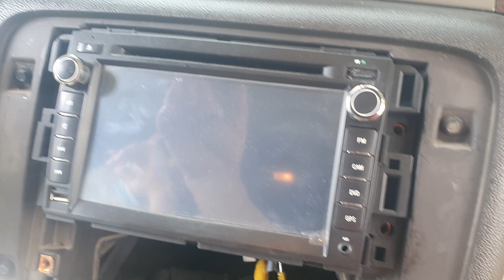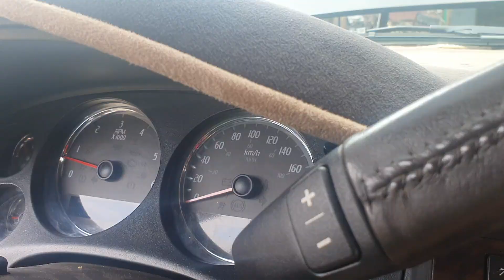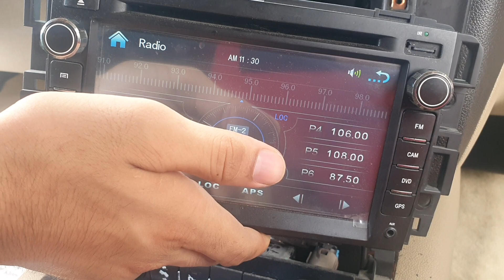GMC DENALI NAVIGATION RADIO 📻 NOT WORKING REPAIR FIX CLUSTER INDICATOR LIGHT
radio 📻 navigation not working data bus short to ground